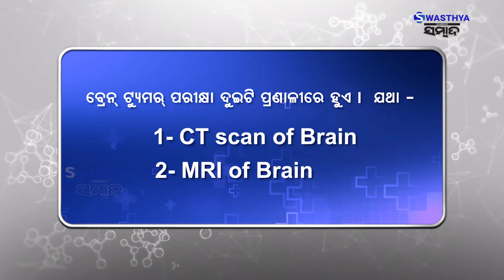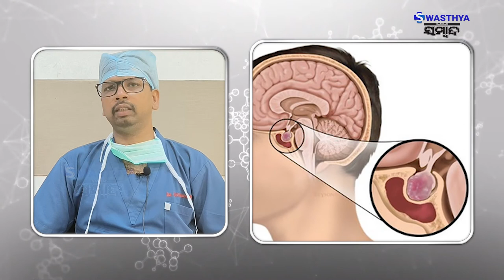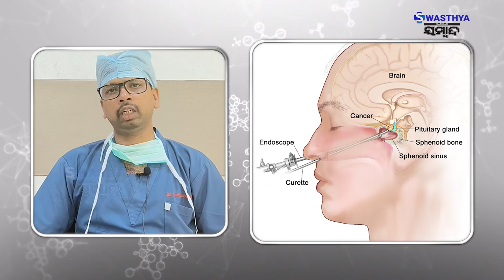Brain Tumor : Types, Symptoms & Treatment | Dr. Biswaranjan Nayak | Swasthya Sambad | Odisha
Brain Tumor : Types & Treatment | Dr. Biswaranjan Nayak | Swasthya Sambad | Odisha